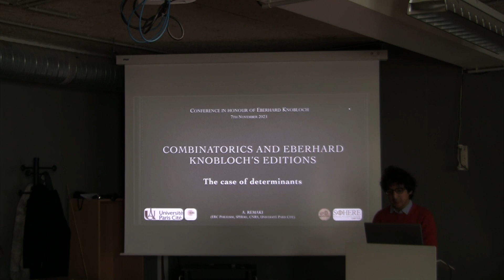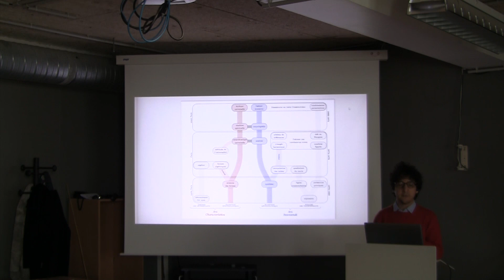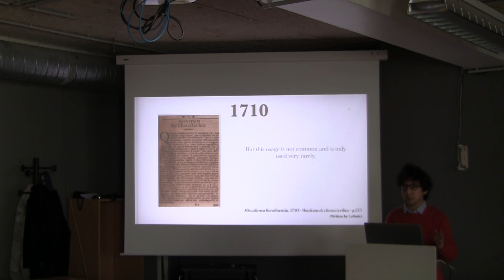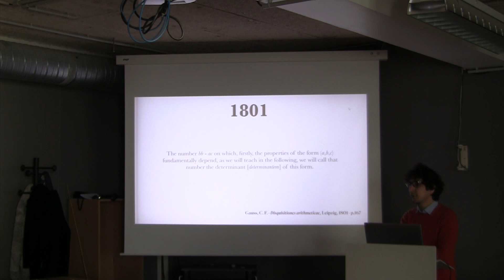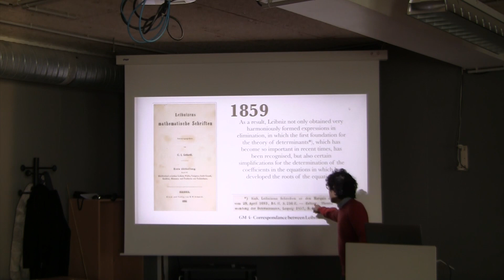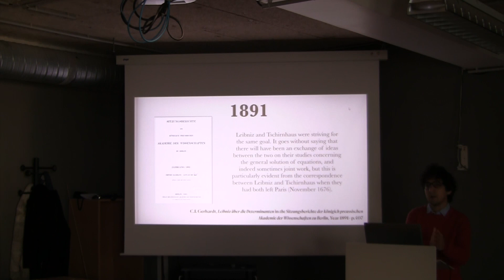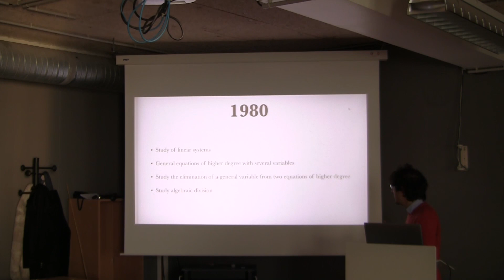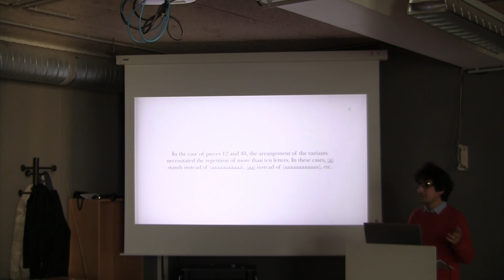Symposium EK, Arilès Remaki: Combinatorics and Eberhard Knobloch's Editions [...]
Symposium dedicated to Eberhard Knobloch
07/11/2023

Speaker: Arilès Remaki
Title: Combinatorics and Eberhard Knobloch's Editions: The case of determinants